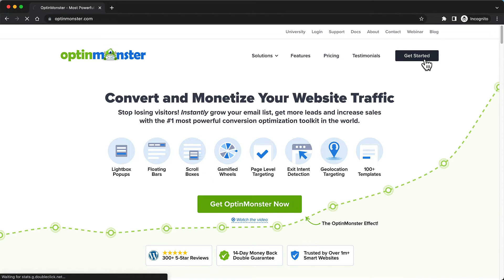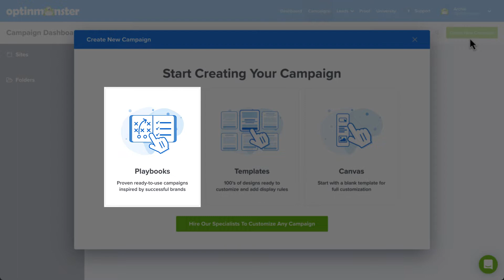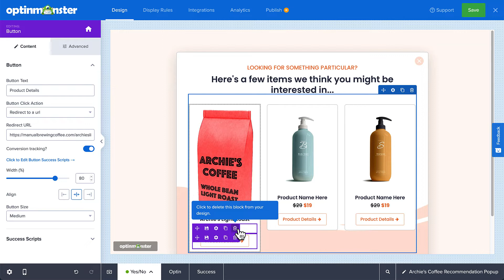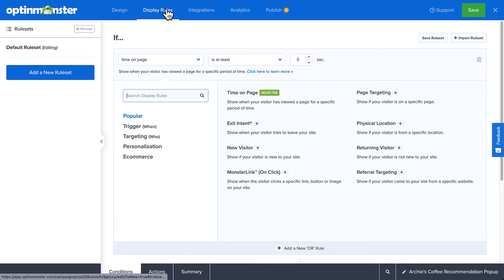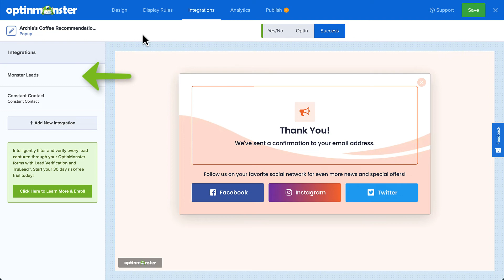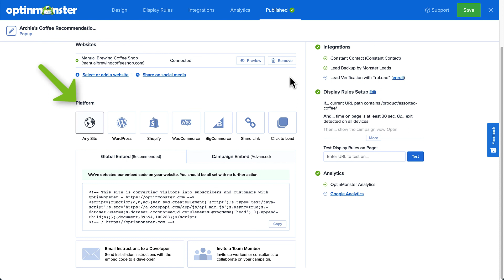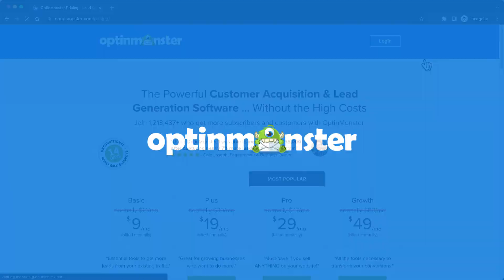How to Create a Product Recommendation Popup for eCommerce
Do you want to boost sales with product recommendations in your eCommerce store? Consider using a product recommendation popup. These campaigns show product suggestions while users are looking at related content on your site, and they can be very powerful.

In fact, the right product suggestion can generate an increase of 10–30% in revenue! In this video, I’ll show you how to create a product recommendation popup with OptinMonster so you can maximize your profit, and improve your customers’ shopping experience.

• How to Use Display Rules to Customize When a Campaign Will Appear

• 15 Upselling Tips & Examples Proven to Boost Average Order Value